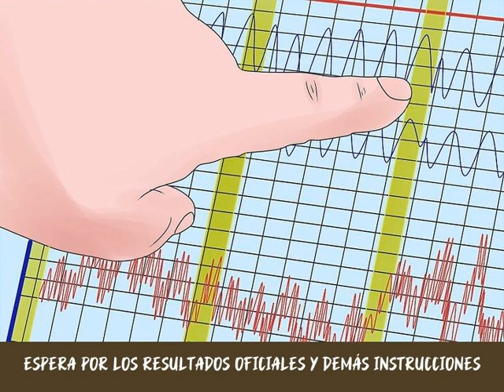Cómo aprobar una prueba de polígrafo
La infame prueba del polígrafo, también conocida como el "detector de mentiras", a menudo se ve como una causa de ansiedad y miedo, incluso entre gente totalmente inocente que debería ser capaz de pasar la prueba sin hacer trampa o manipular los resultados. Si necesitas consejos para aprobar la prueba del polígrafo de un modo u otro, has venido al lugar adecuado.